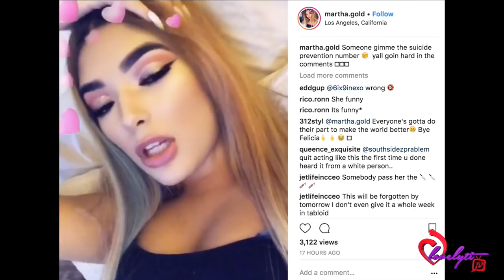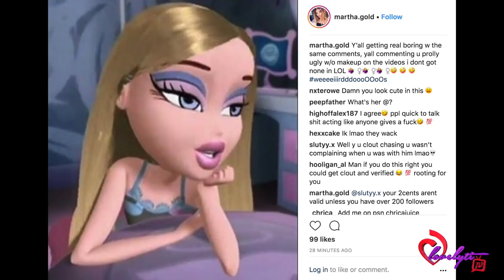"Underage teen" Martha Gold exposes Tekashi69~ He finally responds to her claims